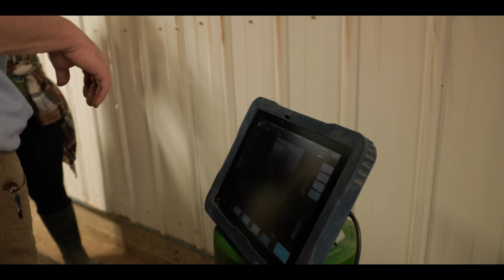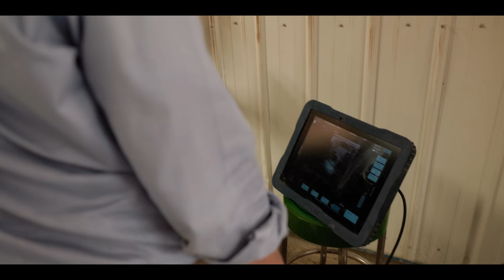How Can We Have THAT Many Babies? | Breeding Horses 101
We’re walking through a full breeding day on the farm — from cyst tracking and follicle checks to timing ovulation and prepping for embryo transfer.

This episode gives a real-time look at what it takes to manage mares during breeding season. With multiple ultrasounds, mid-cycle strategy shifts, and a few surprises (including sedation drama), it’s a behind-the-scenes view into the level of care and planning that goes into getting a mare in foal.

Whether you're learning about mare management, planning a flush, or just love the rhythm of barn life — this one delivers.

⏱️ Skip to your favorite part:

00:00 – Breeding plans + mic mishap
01:26 – Identifying cysts on ultrasound
02:53 – Rechecks & cycle consistency
04:23 – Ovulation timing for shipping
05:50 – Mid-week breeding logistics
07:16 – Follicle regression and building pattern
08:47 – Right ovary scan + follicle growth
10:09 – Erlene disagrees about sedation
11:38 – Intensity of this breeding season
13:07 – Planning the next cycle window

QUESTION - What was your first heart animal, and when did you get them?

Amazon Storefront
Hey y'all, I'm Katie! From equestrian care and outdoor adventures to everyday moments on the farm, I'm here to give you a glimpse into my world and hopefully inspire others to learn, and live life to the fullest.